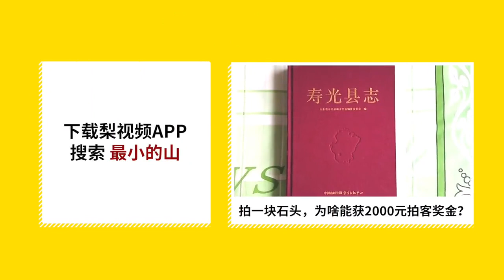台星儿子涉枪，家人回应：是玩具枪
台湾女星狄莺之子，扬言要持枪攻击学校，在美被捕。狄莺的姐姐狄玫回应媒体，说侄子买的都是玩具枪，如果侄子被判有刑被关，那自己和妹妹都会崩溃。